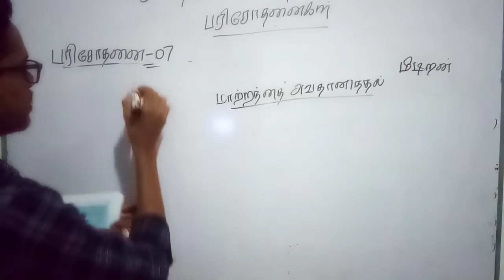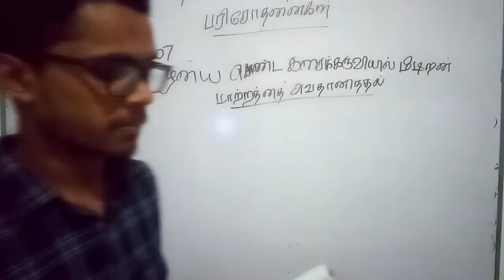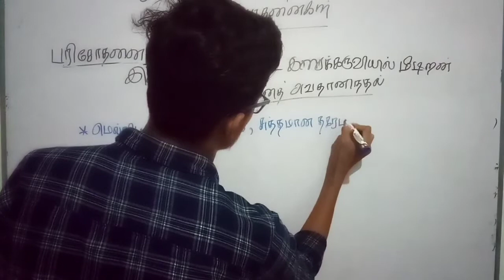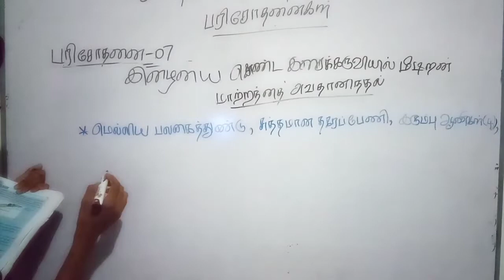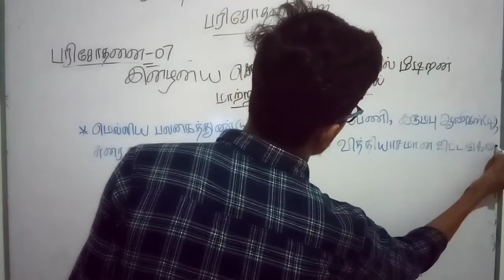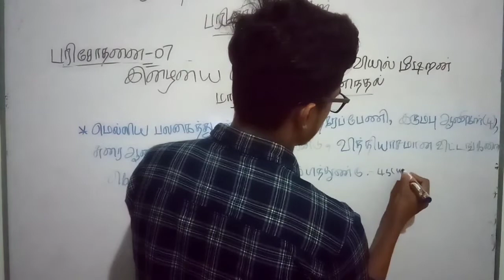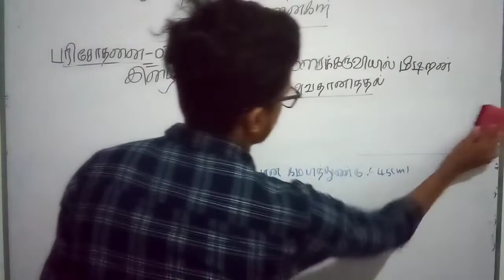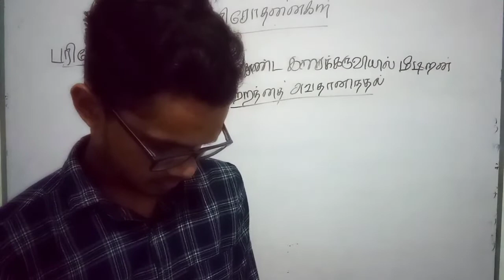grade 8|may| class 26